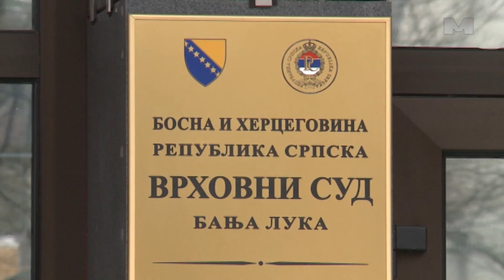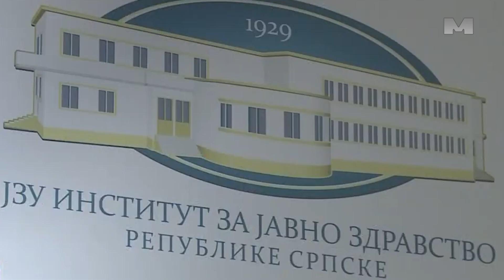Republičko tužilaštvo sudu predalo sporazum o priznanju krivice sa pokajnikom Marković.